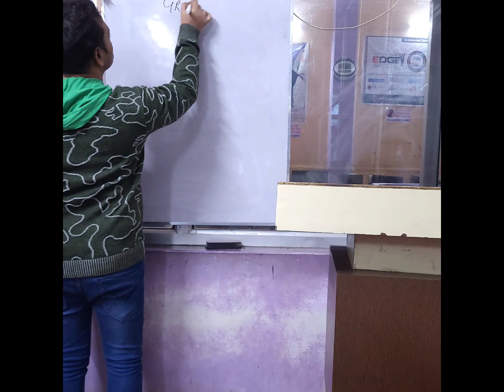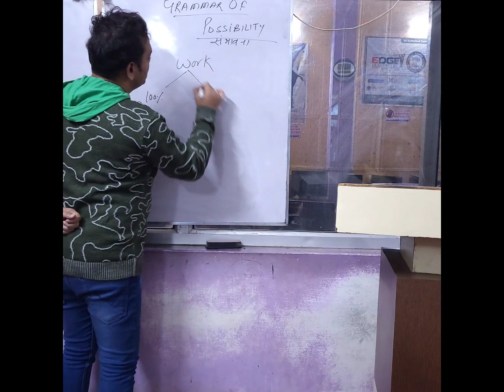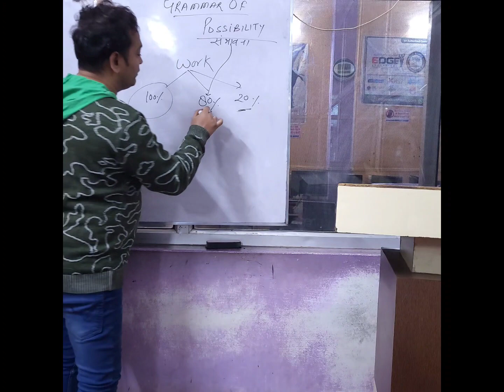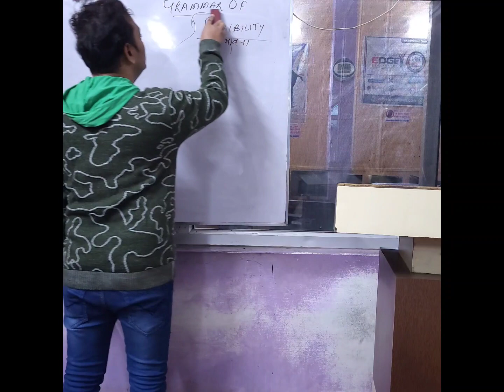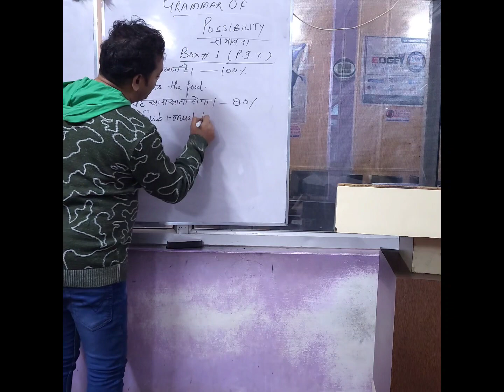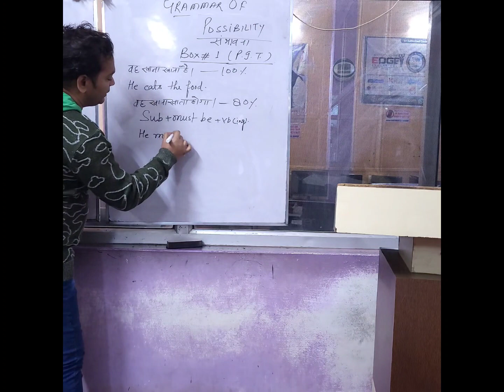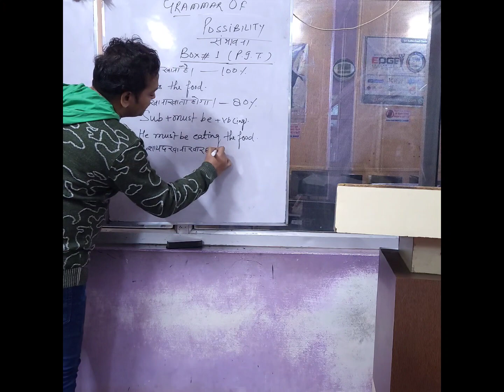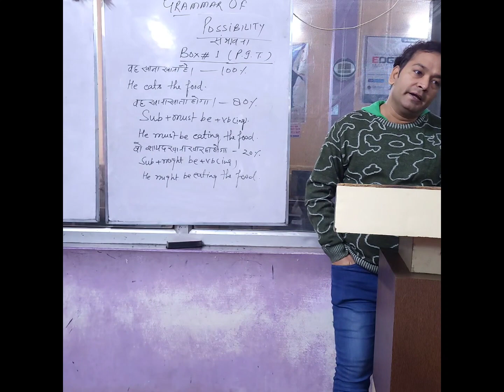Possibility learningenglish english speaking